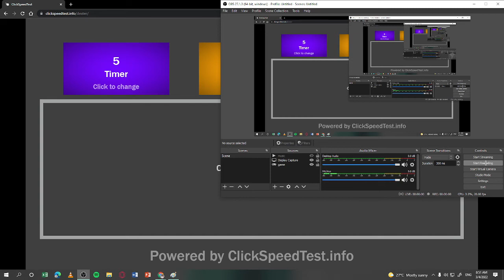Fantech crypto vx7 20 cps butterfly click (Best Budget mouse)